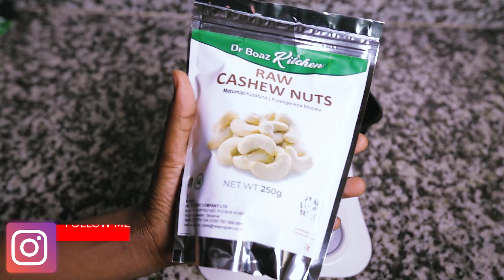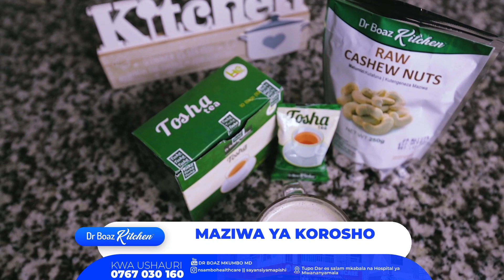Jinsi ya kuandaa Maziwa ya korosho